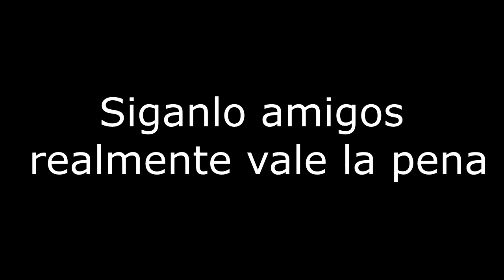Porque este Jugador Argentino no es conocido mundialmente? (TOP 7 en LA WORLD CUP)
🖥CPU: Intel i7-8700K @ 4.00GHz
🖥GPU: GeForce GTX 1080ti
🖥RAM: 16GB 3200MHz DDR4
🖥SSD: Samsung 850 EVO 500GB
🖥Mobo: Asus ROG Strix z370-E Gaming

🖥CPU: AMD Ryzen 5 '1400
🖥GPU: GeForce GTX 1050
🖥RAM: 16GB 1866MHz DDR3
🖥SSD: ADATA 240GB
🖥Mobo: ASUS Prime B350-Plus

Peripherals:
🖥Mouse: Final Mouse Ninja Air58
🖥Mouse Pad: Arozzi
🖥Keyboard: HyperX Alloy FPS Pro
🖥Headset: Hyperx Cloud Alpha

Stream Deck